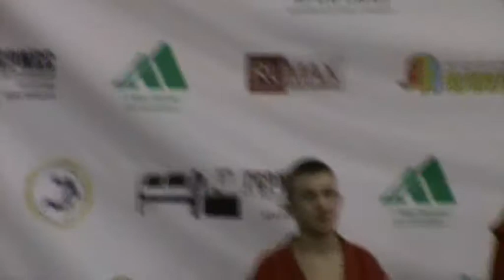Юность России Награждение 1 день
23-24 декабря 2017 года.
Юность России.
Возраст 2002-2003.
Место проведения г.Ковров.